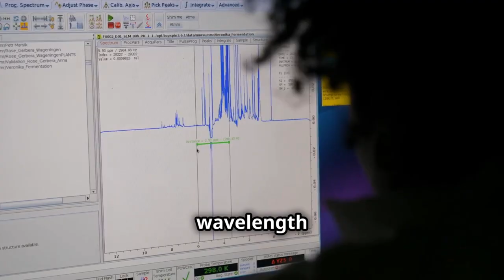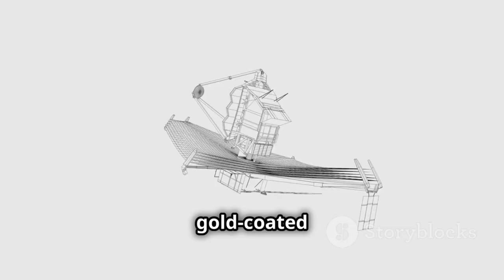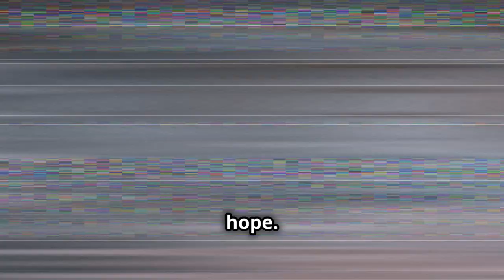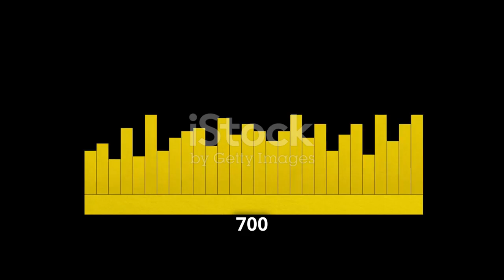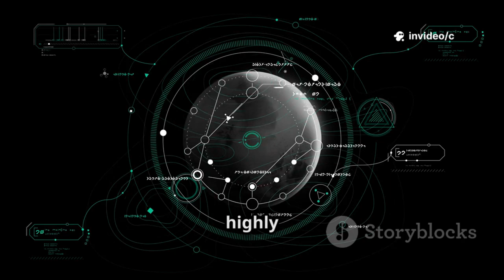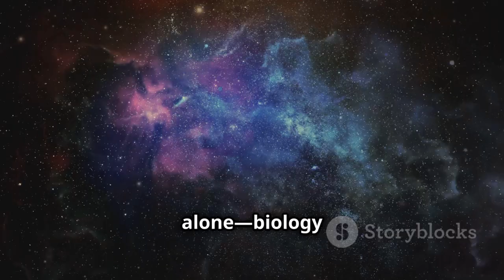Galactic Revelation: James Webb Telescope’s Stunning New Find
A groundbreaking potential biosignature has been detected on exoplanet Kepler-186f, hinting at the existence of life beyond our solar system! Using the powerful James Webb Space Telescope (JWST), scientists observed unique changes in atmospheric data—a missing wavelength absorbed by a chlorophyll-like molecule, suggesting widespread photosynthetic activity. This milestone discovery marks a new era in our search for extraterrestrial life, with Kepler-186f standing out as a prime candidate for habitability. Spectroscopic analysis revealed atmospheric water, carbon dioxide, and a significant “red edge,” all pointing to the possibility of life. Join us as we explore how JWST is rewriting the rules of astrobiology and expanding humanity’s place in the universe.

OUTLINE:

00:00:00 The Whisper from the Cosmic Dawn
00:01:46 Our Golden Eye on the Universe
00:03:21 Exoplanet Kepler-186f
00:04:18 The Biosignature of Chlorophyll
00:05:11 The Data That Changed Everything
00:06:06 Beyond the 'Pale Blue Dot'
00:07:09 Recalibrating Our Search
00:08:05 The Philosophical Tremor
00:09:07 The Next Cosmic Chapter